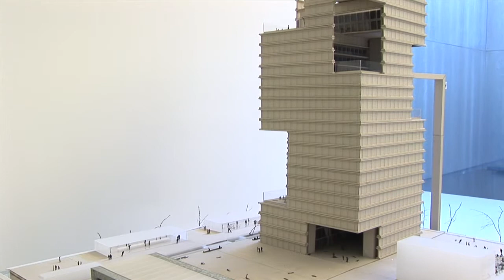Entrevista a Antón García-Abril - Círculo de Bellas Artes de Madrid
Antón García-Abril participó junto al célebre arquitecto Peter Eisenman en el curso de Arquitectura Contemporánea "Arquitectura versus diseño" que tuvo lugar en el CBA.

García-Abril es Doctor en Arquitectura por la ETSAM y autor de la Torre de la Música de Valencia y de la sede de la Sociedad General de Autores de Santiago de Compostela.
En este vídeo respondió a un breve cuestionario que le planteamos en torno al curso.